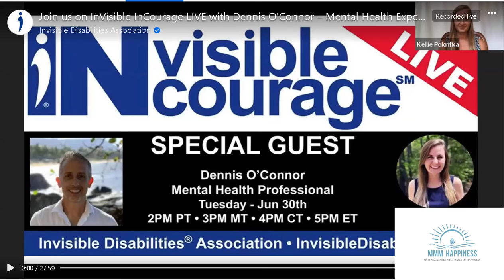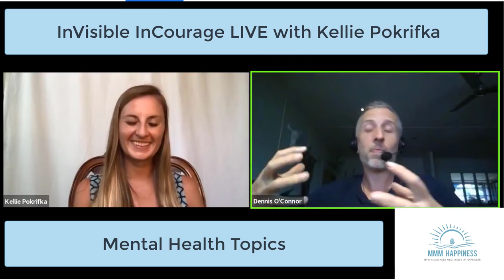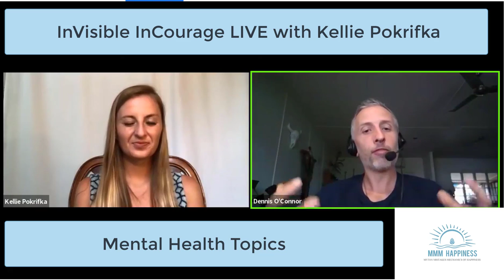A chat about mental health with Kellie Pokrifka from Invisible Disabilities Association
Thank you Kellie Pokrifka for the great chat on InVisible InCourage LIVE podcast :)
Here is the link to their Face Book page ant the great wort they do.

We discuss a number of topics over a lovely 30 minuter chat.